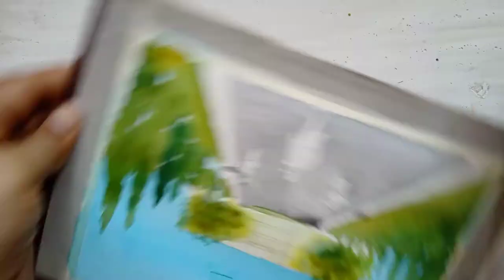My first perspective drawing | PSNA engineering college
My first perspective drawing. PSNA engineering college. A drawing without reference. I tried to recall whatever I still remember and hence everything drawn from memory ☺️ A great way to restore old memories.